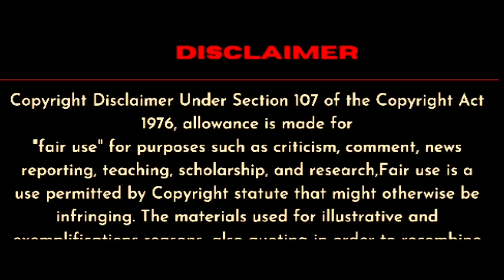How to get Revange with her Husband! @Dimpy9